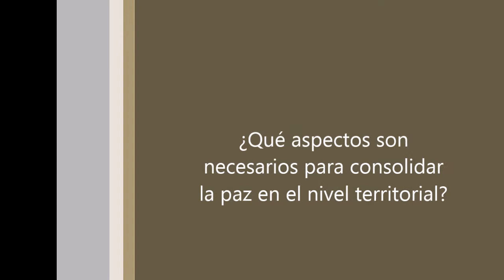modulo5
Construcción de paz territorial